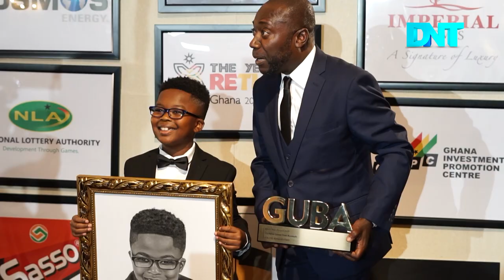DNT EXCLUSIVE FULL COVERAGE OF GUBA AWARDS 2019 USA